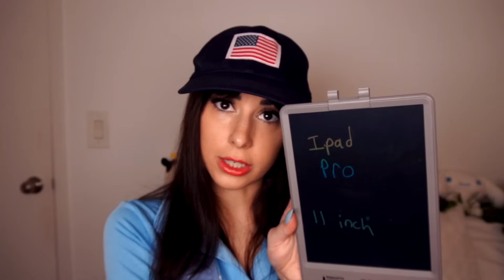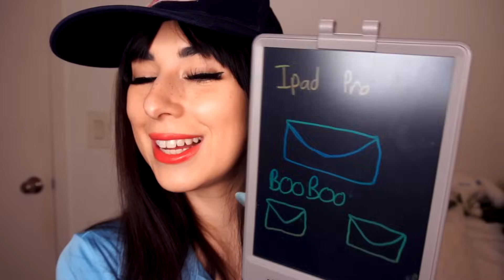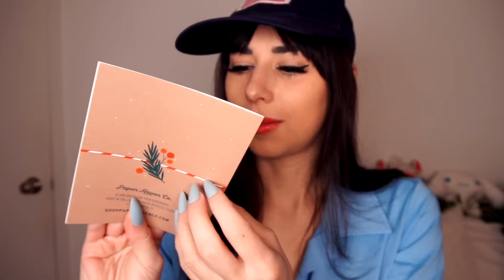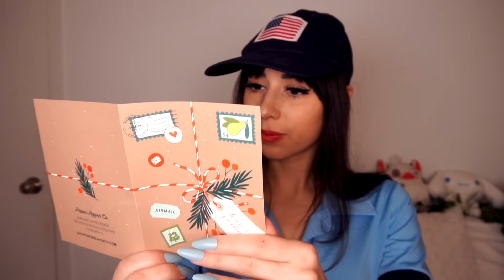ASMR flirty delivery girl wants your package 💆✨ (asmr for sleep & tingles, roleplay)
In tonight's asmr video, delivery girl Luna is here to deliver your... tingles? and packages. I hope you enjoy this wacky girl asmr roleplay for sleep.

ASMR​​ is described as a feeling of well-being combined with a tingling sensation in the scalp and down the back of the neck, as experienced by some people in response to a specific gentle stimulus, often a particular sound.

asmr girl in the back of class, asmr girl, asmr girl in the back of the class, asmr personal attention, asmr face touching, asmr touching your face, asmr tapping, asmr rp for sleep, asmr rp